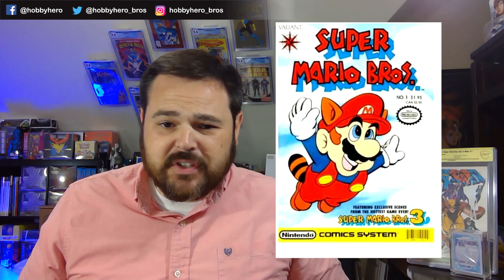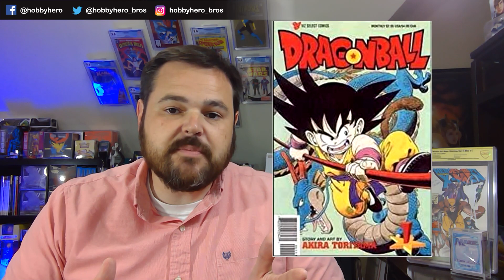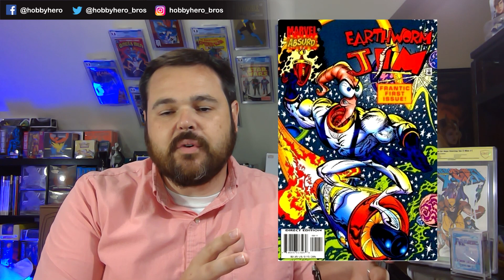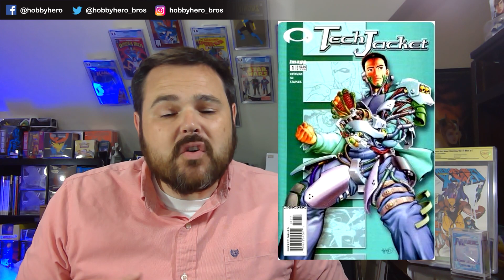10 Books I want before it's too late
I'm taking a look at some books that I've been looking to get and need to snag before it's too late!